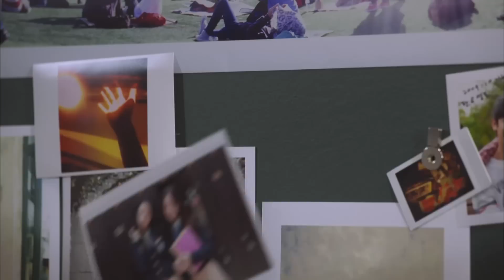김우빈·박형식 '비글매력' 대방출에 크리스탈 '절레절레' @상속자들 2회 20131010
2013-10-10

김우빈(최영도)과 박형식(조명수)은 크리스탈에게 비글같은 매력을 보인다.